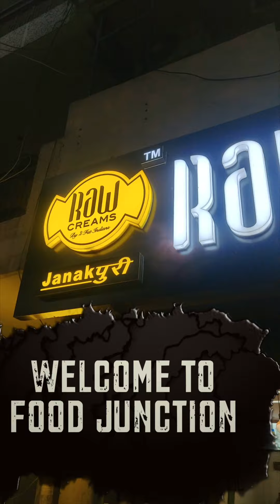गुलाबजामुन आइसक्रीम||कभी खाया है||Gulab Jamun Ice Cream for Just Rs.99 || india's unique icecream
This is one of the unique icecream type you can try in Delhi. The way they prepare gulab jamun ice-cream is really interesting. Try this one it willl give you an amazing experience. Its a very different kind of Gulab jamun tawa ice cream.

Address: Gulab Jamun Ice Cream for Just Rs.99 at Raw Creams, JanakPuri Delhi.